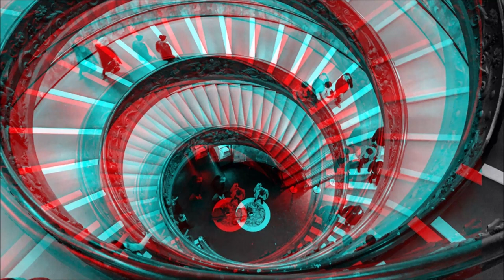Scary Glitch Noise | Free Sound Effects | Scary Halloween Sounds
Horror Glitch. Glitch Sounds. Glitch Sound Effect. Great for video games, trailers, TV, radio audio advertising, movie and other projects. Free online SFX library.